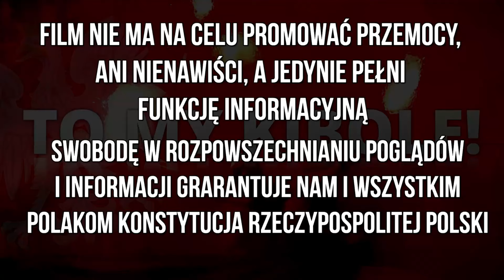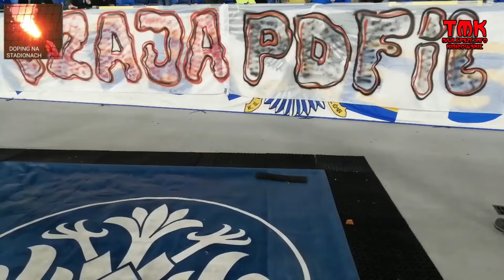,,NOWY STADION DLA CHORZOWA'' - Doping kibiców Ruchu Chorzów na meczu z Piastem Gliwice 01.03.2024